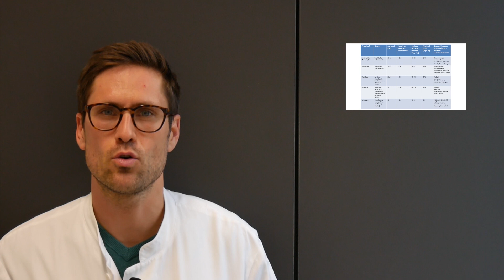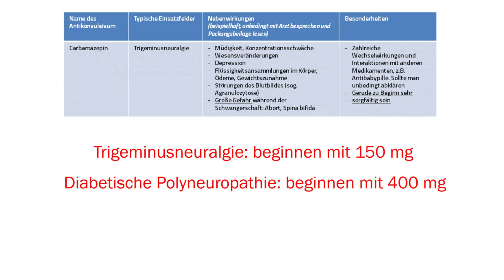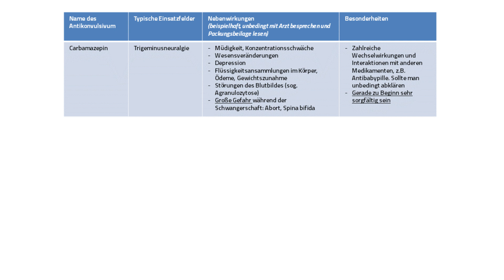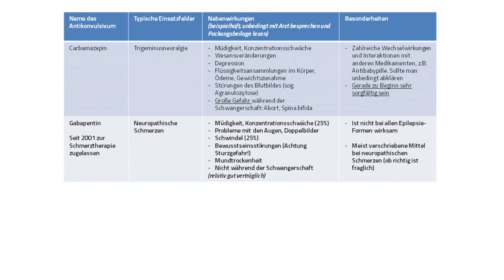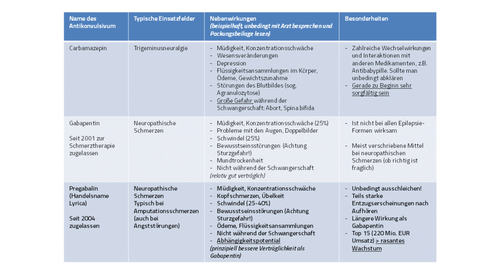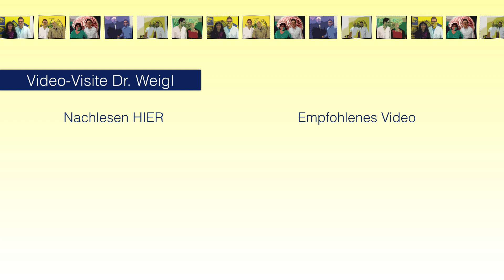Medikamente Pregabalin, Gabapentin & Carbamazepin bei Schmerzen - Antikonvulsiva/ Antiepileptika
1. Herz & Herz-Kreislauf-System zu stärken
Antikonvulsiva bzw. das Synonym Antiepileptika sind Medikamente, die zur Behandlung von Schmerzen eingesetzt werden können. Insbesondere bei neuropathischen Schmerzen wie z.B. einer Trigeminusneuralgie, diabetischen Polyneuropathie oder Amputationsschmerzen wie Stumpf- und/ oder Phantomschmerzen.

In diesem Medikamenten-Check stelle ich die drei Antikonvulsiva Carbamazepin, Gabapentin und Pregabalin vor. In gehe ein auf
- Wirkung von Carbamazepin, Gabapentin und Pregabalin
- Einsatzfelder von Carbamazepin, Gabapentin und Pregabalin
- Nebenwirkungen von Carbamazepin, Gabapentin und Pregabalin
sowie
- Besonderheiten und Tipps zu den Antikonvulsiva Carbamazepin, Gabapentin und Pregabalin

Wenn Sie diese Medikamente zur Behandlung Ihrer (chronischen) Schmerzen einnehmen, dann gerne schauen Sie sich dieses Video an.

▬ Empfohlene Literatur ▬▬▬▬▬▬▬▬▬▬▬

▬ Quellenangaben ▬▬▬▬▬▬▬▬▬▬▬▬▬

Rossaint et al. 2012: Die Anästhesiologie
Aktories und Förstermann, 2009: Allgemeine und spezielle Pharmakologie und Toxikologie

▬ Social Media ▬▬▬▬▬▬▬▬▬▬▬▬▬▬▬